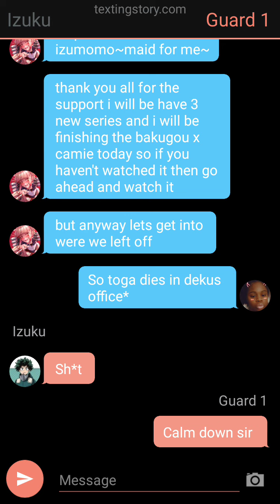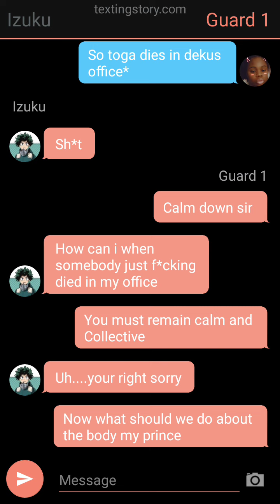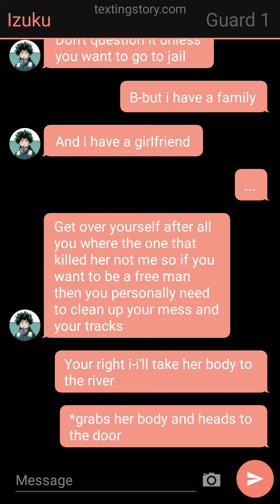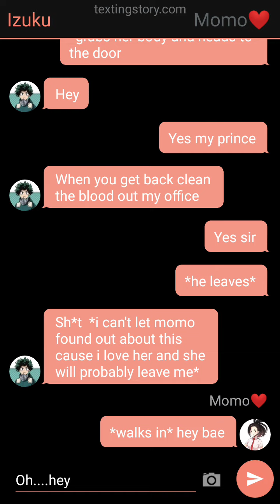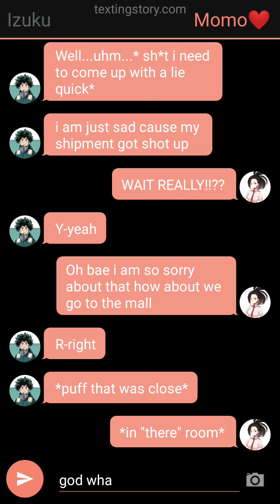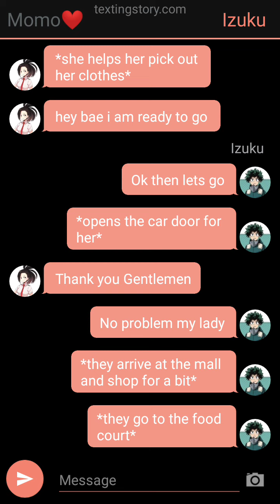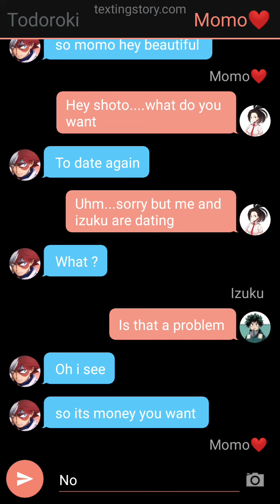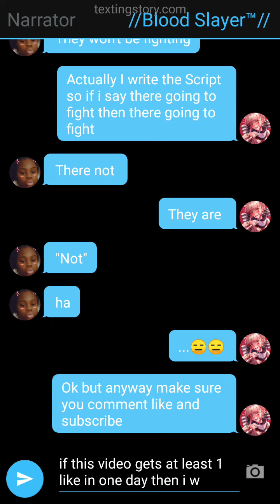Izumomo~maid and the prince~part2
1 like in 1 day = apart 3 tomorrow and a 50 sub special